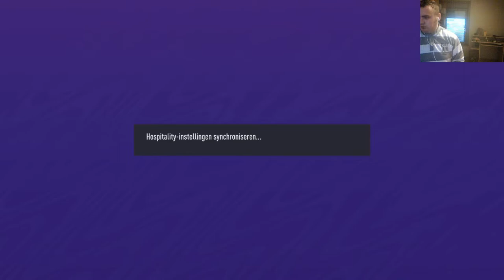MIJN 63K TEAM